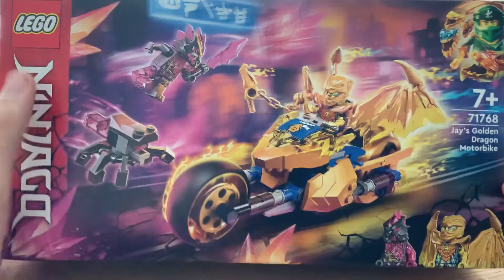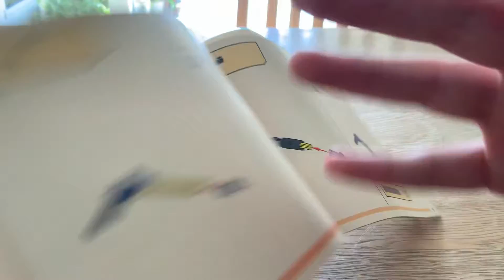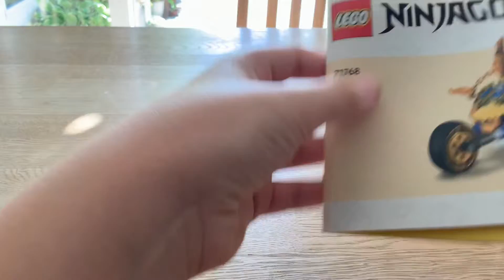Ninjago set rewiew Jays Golden dragon moterbike 71768 (on Danish)